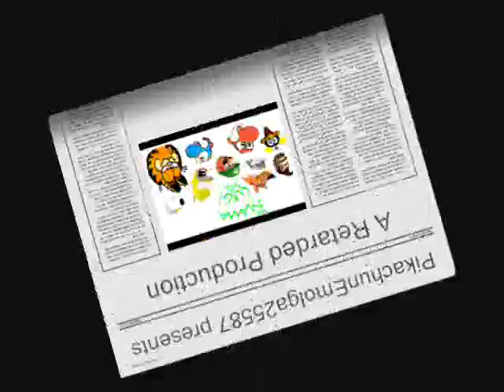Mama Luigi Intro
For the series the Mama Luigi Show (for supermariologan and all my other plush video making friends)